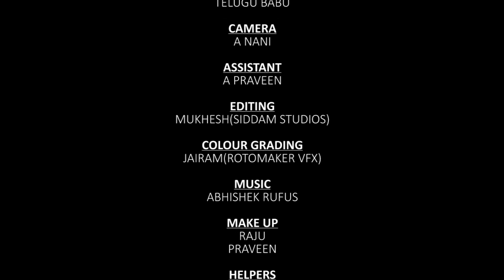Prathi Okkadu - Latest Telugu Short Film || Film By Nagendra D Babu